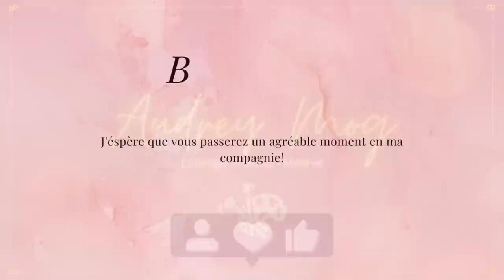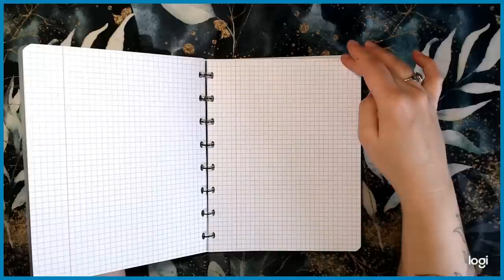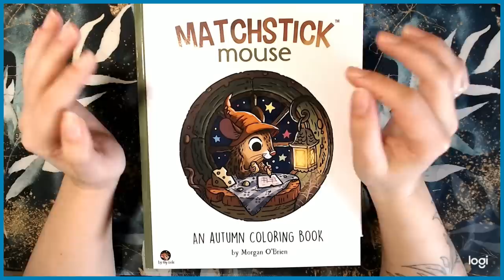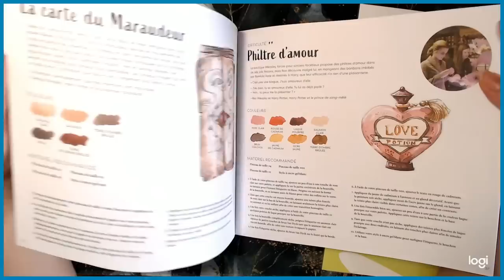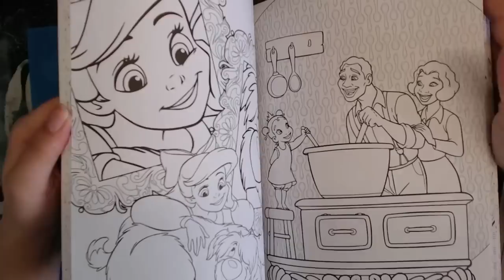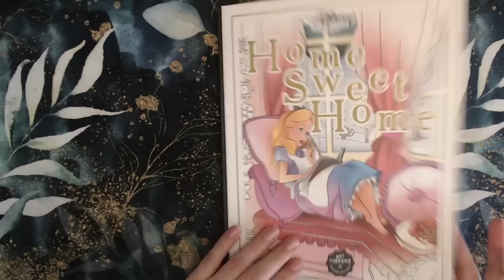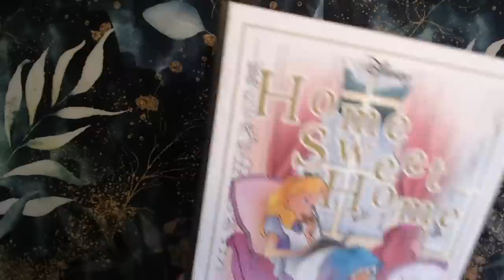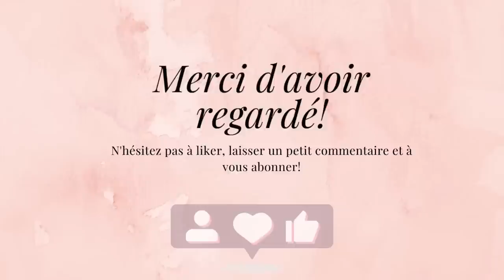Méga Big Haul : Action, Cultura Amazon...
Coucou!
Bienvenue sur cette vidéo Haul!
J'ai trop craqué 😱😱

📌 Comment soutenir la chaîne :
wishlist Amazon

📌LIVRES MENTIONNES :
◽La magie de l'aquarelle Harry Potter
◽The way home par Morgan O'Brien
◽Histoires Eternelles Disney
◽Home sweet home Disney

📌MATERIEL MENTIONNE:
◽ma perforatrice "champignon"
◽216 Markers Ohuhu pointe brush+burin
◽120 Markers Ohuhu pointe brush+fine

📌MATERIEL POUR FILMER :
Ma webcam
Mon casque/micro

Musique utilisée libre de droit par Ean Grimm